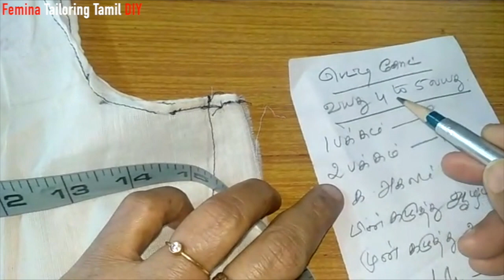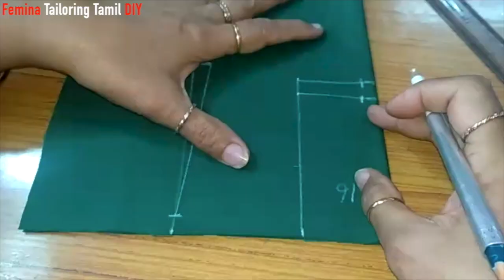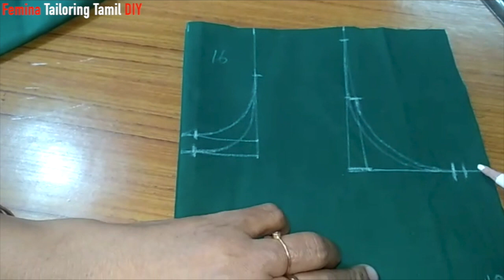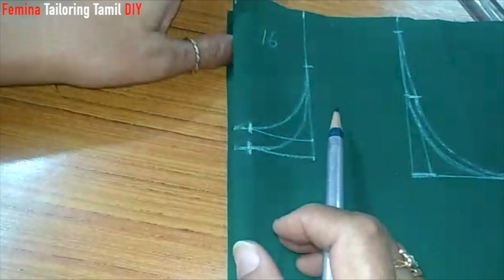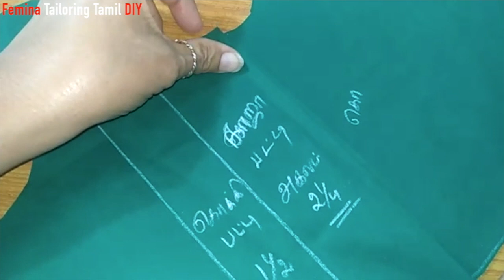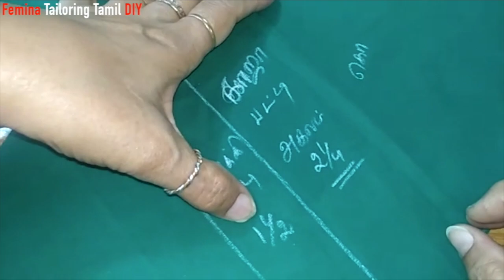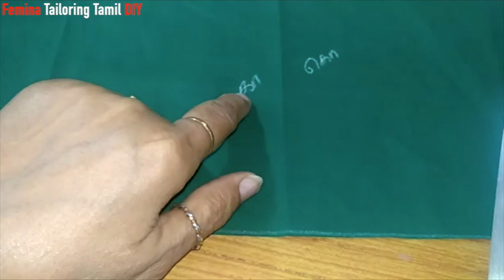Petty coat stitching (Body) in Tamil Part 1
பெட்டிக்கோட் மேல் பாடி (டாப்ஸ்) தைப்பது எப்படி